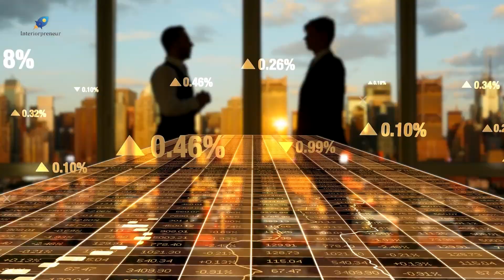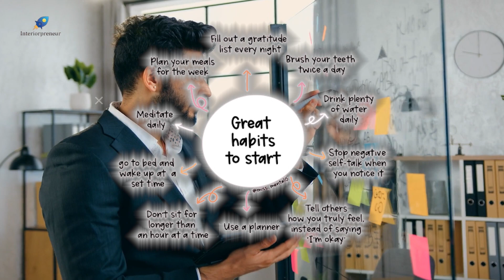Discover the Real 1 No. business secret | Myth-busting 1 No. business secret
Hello Interiorpreneurs,

Here is the greatest business secret # 1.
Check out the video Discover the Real 1 No. business secret | Myth-busting 1 No. business secret.

Also if you to start your own interior designing business or you are facing any challenges in your interior designing business, do JOIN our upcoming challenge solving demo class INTERIORPRENEURS JUST IN Rs. 299.00
challenge solving demo class interiorpreneurs,
very helpful for interior designer and interior contractor.

Here are Some Keywords
10 business secrets
Brian tracy
Business secrets
Sales secret
brian tracy motivation
brian tracy motivational speech
brian tracy seminar
business secrets from the bible
interior design course
interior designer course
sales secrets
the greatest sales secret of all time
the greatest salesman in the world audiobook